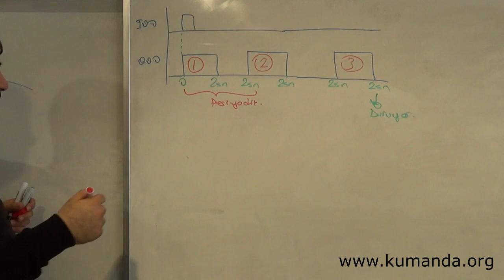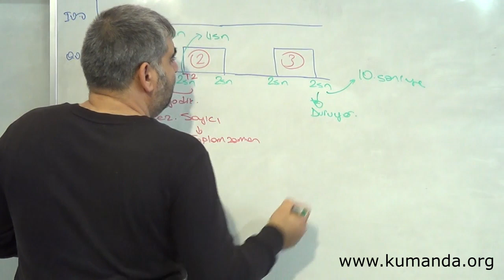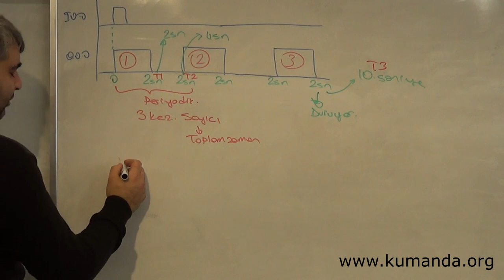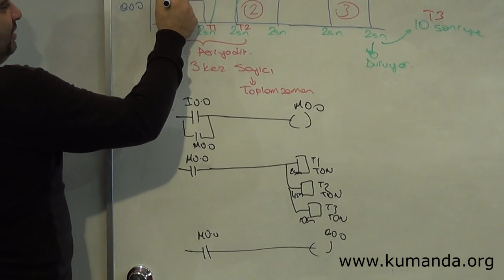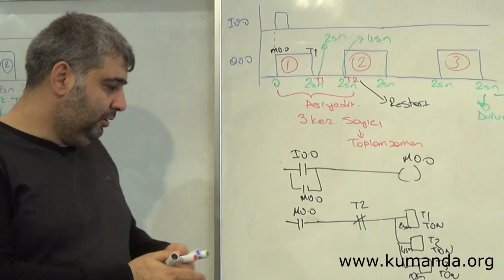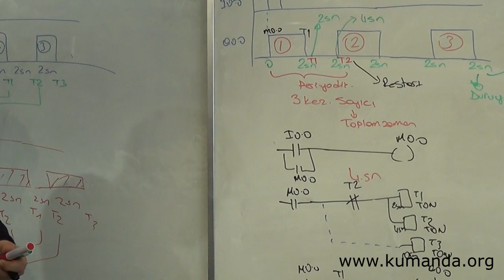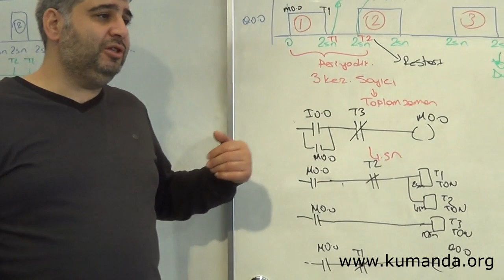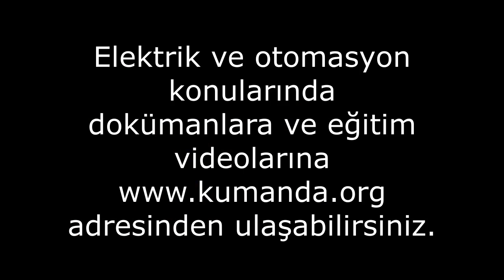PLC de TON zaman rölesi kullanımı 5. örnek (S7-1200)